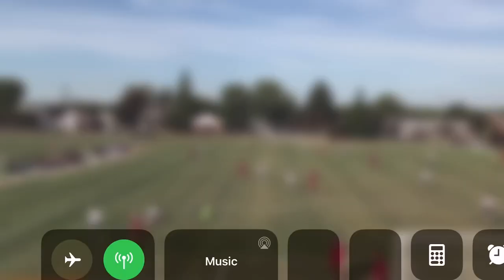Anthony Gonzalez Sophomore Season 2019-2020 Highlights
My Sophomore Highlights
Anthony Gonzalez #10
College Recruitment Video
School - Delcastle Technical High School
Team - DEFC Kirkwood
Height : 5’6
Weight : 128 Lbs
CAM / CF / ST